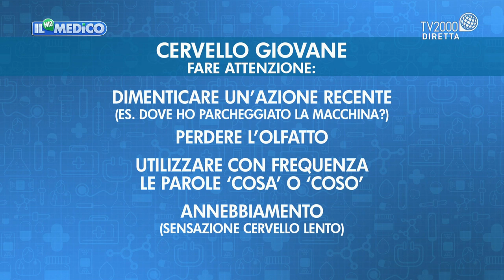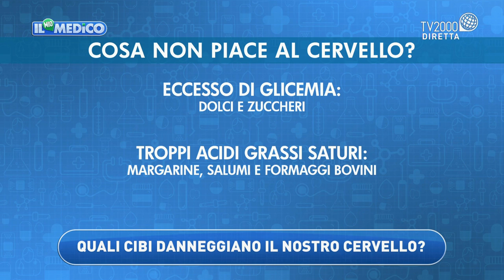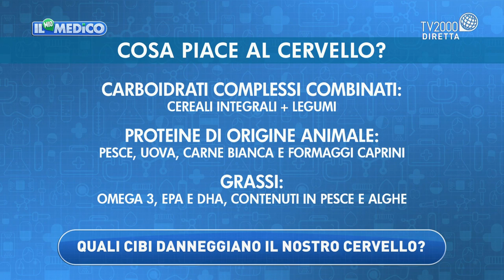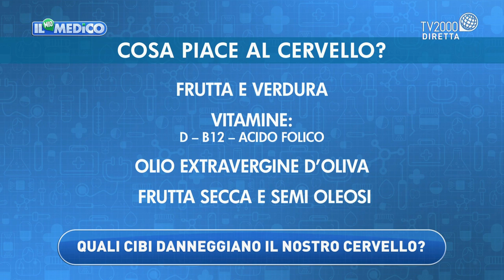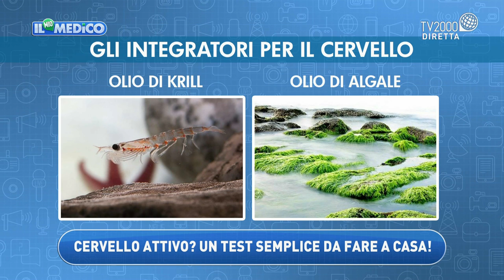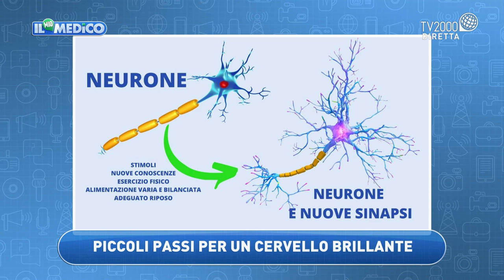La dieta per mantenere giovane il cervello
Il Prof. Pierluigi Rossi, specialista in scienza dell’alimentazione e docente all’università di Siena e Bologna, è ospite nella puntata del Mio medico del 14 gennaio 2022.